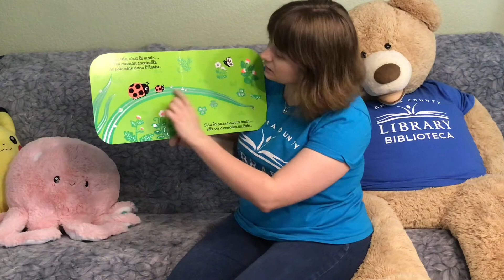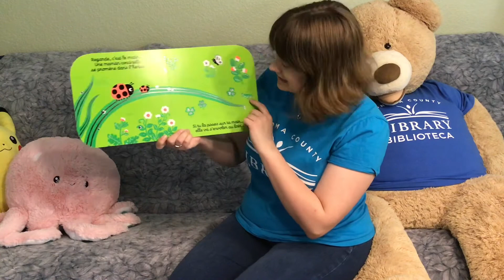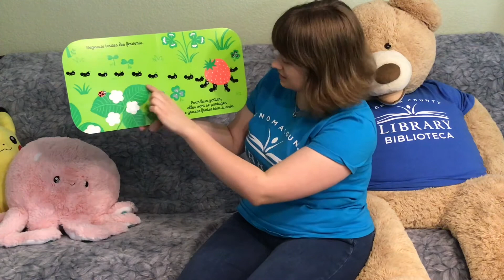French Storytime Bilingual Storytime Regarde dans l'herbe